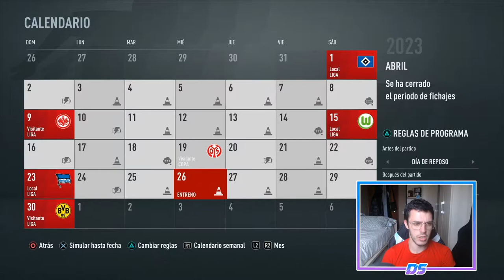FIFA 21 MULTIVERSO | RB LEIPZIG | VUELVE LA CHAMPIONS #55